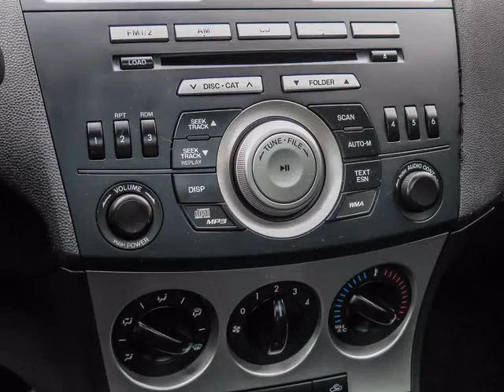Erin Mills Mazda - 2010 Mazda Mazda3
Erin Mills Mazda - 2010 Mazda Mazda3  21110A